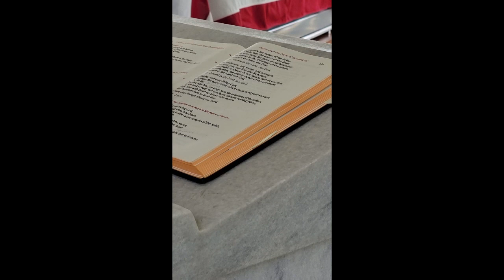In The Arms Of An Angel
Arnold's Funeral